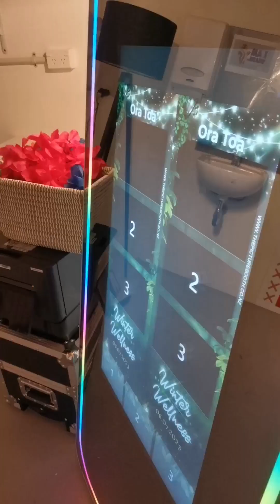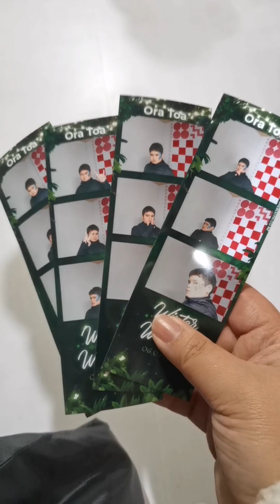🇳🇿🇳🇿FACE PAINTING & electric guitar balloon in New- Zealand!!!🇳🇿🇳🇿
KIA ORA
WHANAU

I just wanted to share my day today
I went out to get an electric guitar face painting today
And there was free kai in New Zealand and everything
They had free burgers free sausage sizzle free hot beverages drinks and some giveaways
Photobooth and balloon making they can make cat, dogs, monkey, spiderman,and many more!! 🎉🎉🎉There was many more things to do in this event but the camera died so we couldn't record everything but I had fun!! It was a great experience in 2023 after the pandemic

Just hit that link listed in the description box